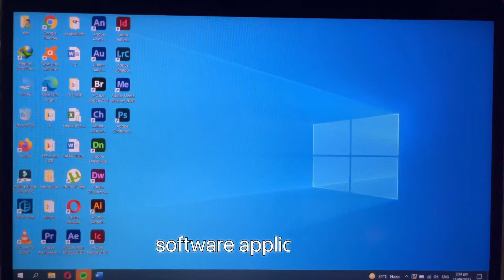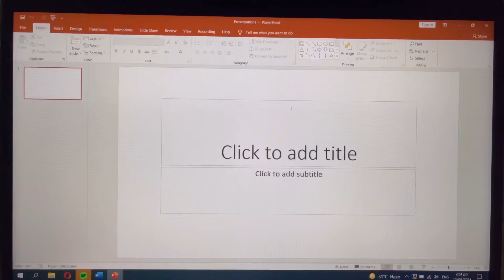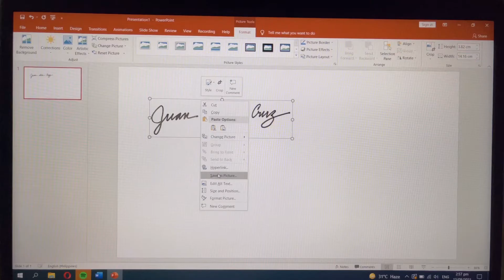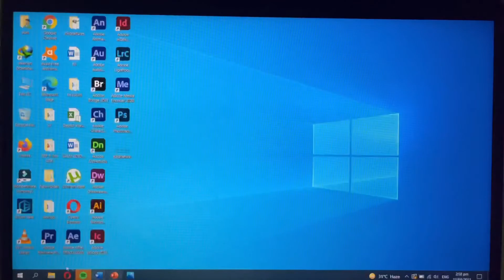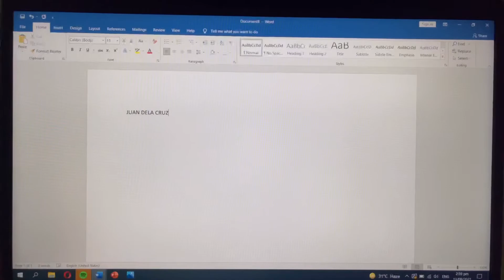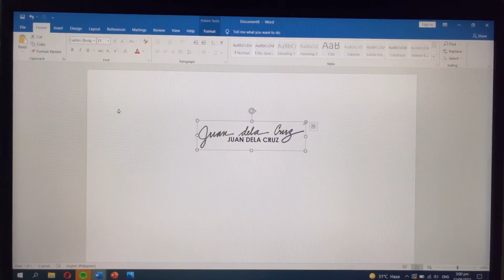Simpleng paggawa ng eSignature gamit ang MS Powerpoint at MS Word sa Windows Version ng Laptop